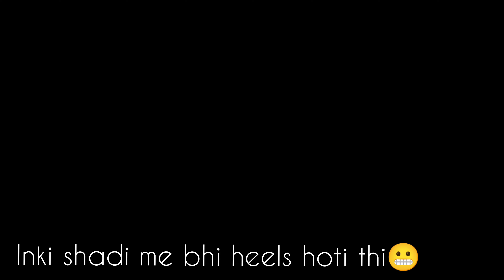Kya Nephew Hai Mera😂// 26 Saal Pehle Bhi Heels Hoti Thi🧐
this is a channel through which i share my journey and experiences so today am going out for random and feelings about my vloging.

Insta I'd- *Thesyedfalak*
Link- ⤵️

music 🎶